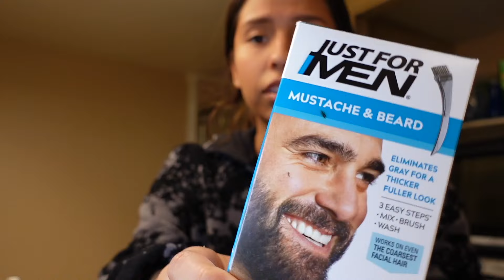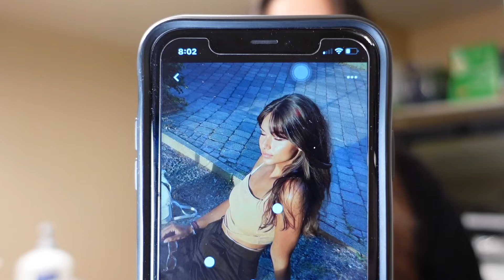EXTREME HOLIDAY GLOW-UP | nails, hair, skincare! 🤍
Hi guys, this is me going through my mid school year crisis trying to get a new look lol. I didn’t mean to but this needed up being an at home based glow-up that I did. I hope you guys had a great holiday season 💌